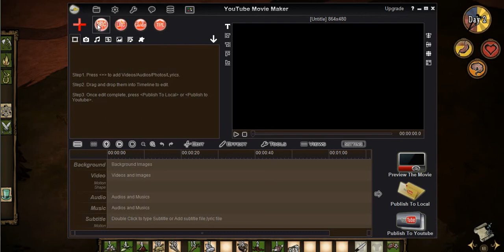Laughing Drake Plays Don't Starve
Poor Jeff...he died in the darkness
THAT DAMN WOLF DIDN'T LEAVE US ALONE